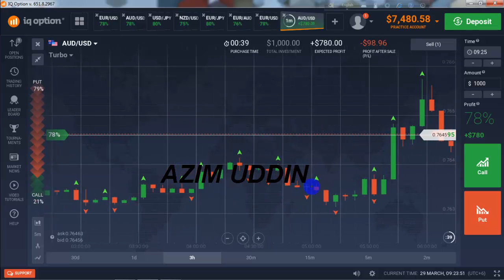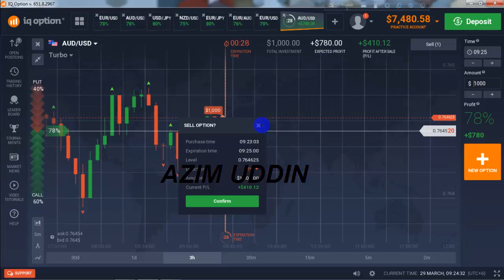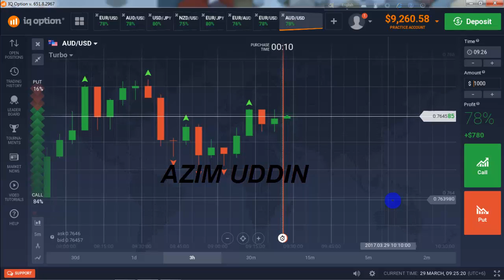Iqoption Bangla Tutorial Easy And Successful Earning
IQ OPTIONS STRATEGY: IQ OPTIONS TRADING TUTORIAL, BEST BINARY OPTIONS STRATEGY 2017.